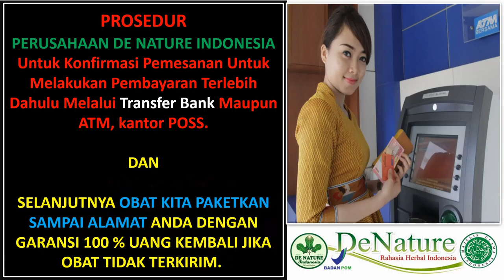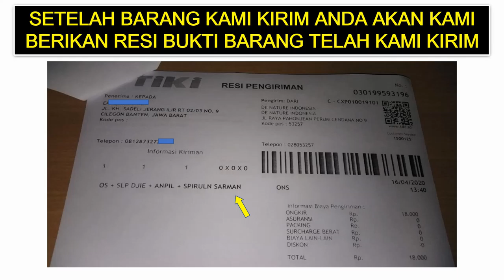OBAT PELANGSING PALING AMPUH|| SLIMMING HERBAL TURUNKAN BERAT BADAN DAN ATASI PERUT BUNCIT DE NATURE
KHASIAT :

1. Membantu mlangsingkan bandan
2. Membantu menjadikan badan singset
3. Membantu mengurangi lemak tubuh
4. Membantu menurunkan kolesterol
5. Membantu membersihkan usus

Untuk informasi lebih lanjut dapat hubungi